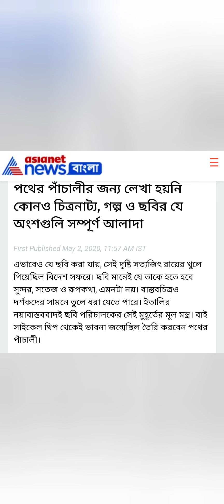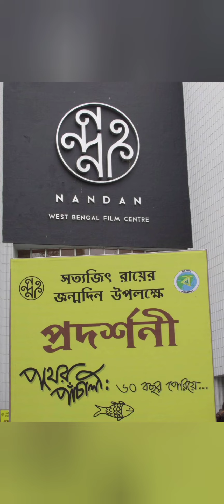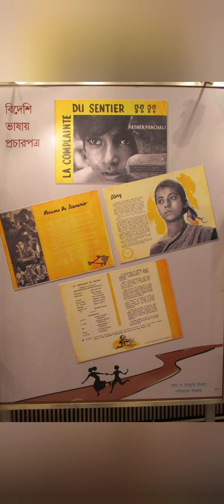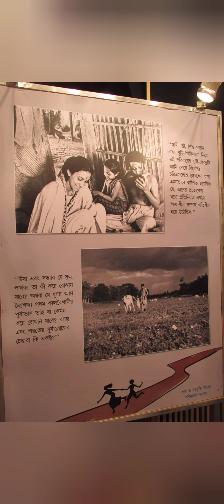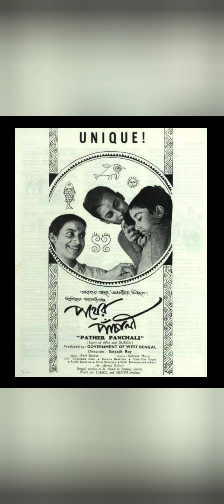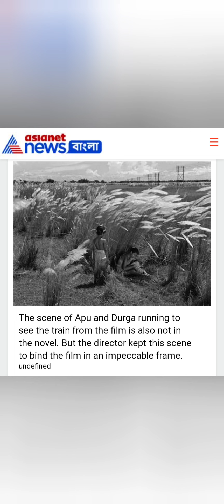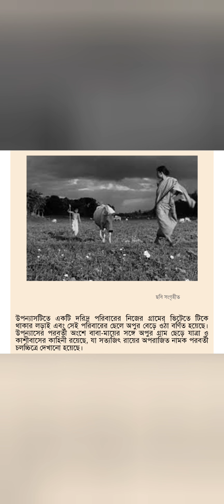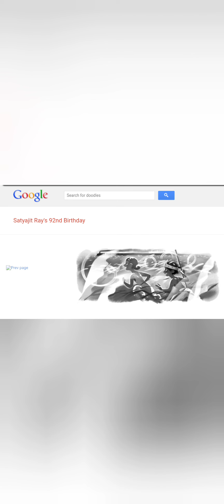পথের পাঁচালী : বিভূতিভূষণের উপন্যাস পথের পাঁচালী অবলম্বনে নির্মিত সত্যজিৎ রায় পরিচালিত ১ম চলচ্চিত্র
কৃতজ্ঞতা স্বীকার :
তথ‍্য ও সংস্কৃতি বিভাগ, পশ্চিমবঙ্গ সরকার

Google  (Satyajit Ray Honored With A Google Doodle On His 92nd Birthday)